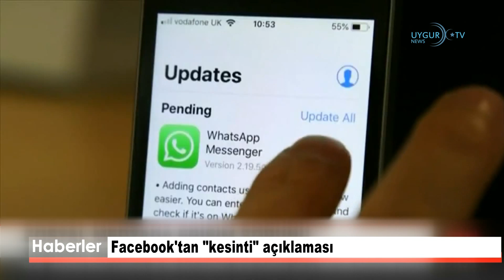07/10/2021 Biden'dan Tayvan Konusunda Çin'le Uzlaşma Mesajı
Biden'dan Tayvan Konusunda Çin'le Uzlaşma Mesajı
ABD Başkanı Joe Biden, Çin lideri Xi Jinping’le konuştuğunu ve Tayvan anlaşmasına uyma konusunda mutabık kaldıklarını söyledi. Biden, yaptığı açıklamada, “Xi’yle Tayvan hakkında konuştuk. Anlaşmaya uyacağımız konusunda mutabık kaldık. Kendisine net bir şekilde anlaşmaya uymaktan başka seçenek olmadığını söyledim” dedi.

Macron'a sert uyarı: NATO'yu da Avrupa'yı da bölersin
NATO Genel Sekreteri Jens Stoltenberg, ABD ile yaşanan Hint-Pasifik krizi vesilesiyle Avrupa'nın savunma alanında Washington'a bağımlılığı azaltması çağrısı yapan Fransa Cumhurbaşkanı Emmanuel Macron'u uyardı.  Stoltenberg Avrupa'nın savunma alanında bağımsızlaşma çabalarının NATO'yu zayıflatacağı ve Avrupa'yı böleceği uyarısı yaptı.

Facebook'tan "kesinti" açıklaması
Şirketin altyapı direktörü, kesintinin rutin bakım esnasındaki bir hatadan kaynaklandığını açıkladı. Facebook, Whatsapp ve Instagram'a yaklaşık 6 saat erişim sağlanamadı.

Doğu Türkistan’dan Çin'e Elektrik aktarımı arttı
Çin basınında çıkan haberlere göre Çinin iç kesimleri büyük bir elektrik kriziyle karşı karşıya. Çinli yetkililerin Elektrik sorununu çözmek için Doğu Türkistan’dan Çin eyaletlerine büyük miktarlarda enerji transfer işlemlerini arttırdığı bildirildi.

İngiltere Başbakanı: AUKUS'la AB dışında nelerin başarılabileceğini gösterdik
NASA'da ilk: Uzay aracı asteroidle planlı çarpışacak
Amerikan Ulusal Havacılık ve Uzay Dairesi, gök cisimlerinden dünyayı korumak amacıyla uzay aracını dünya yörüngesine yakın bir asteroidle çarpışması için fırlatacak.
Güney Kore’den Kuzey Kore tehdidine karşı caydırıcı hamle
Güney Kore ordusu, Kuzey Kore’nin nükleer ve füze tehditlerine karşı caydırıcılığını güçlendirmeyi planladığını duyurdu. Yonhap ajansının haberine göre, Güney Kore Genelkurmay Başkanlığı'nın (JCS) yayımladığı yıllık parlamento denetim raporunda, Seul’un saldırı ve füze savunma kapasitesini geliştirdiği açıklandı.